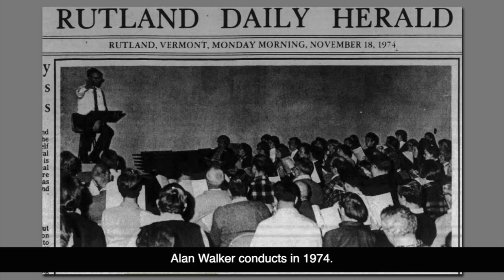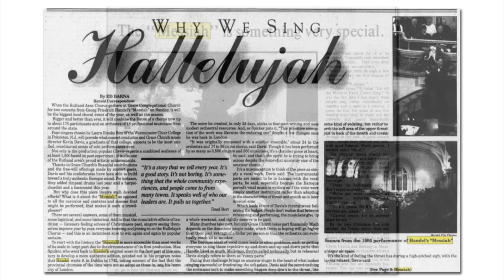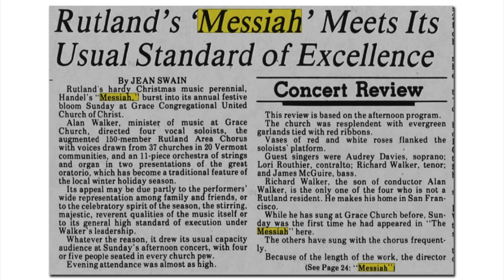Historically Speaking Ep 190 - Memories of Messiah in Rutland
Remembering Messiah: Michael Dwyer hosts a conversation with Betty Clark and Alastair Stout about their collective experiences, over sixty years, in bringing Handel's beloved oratorio to life.